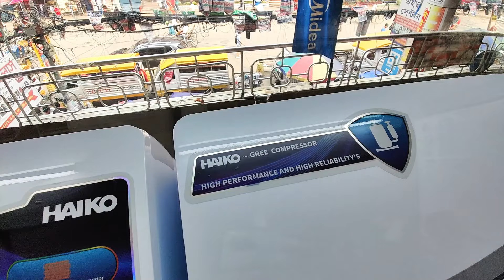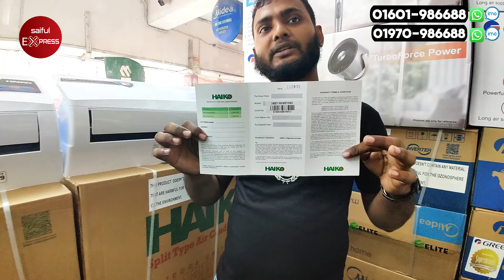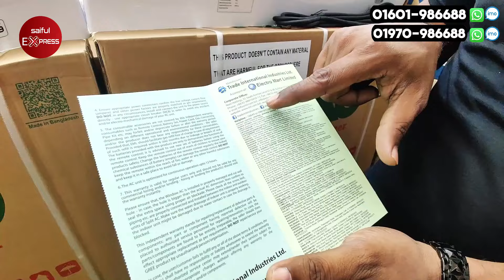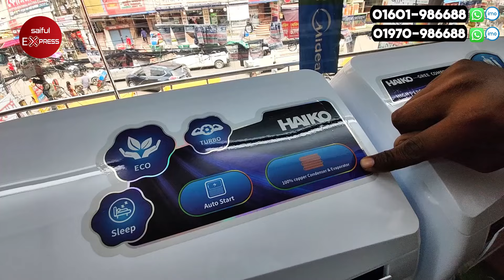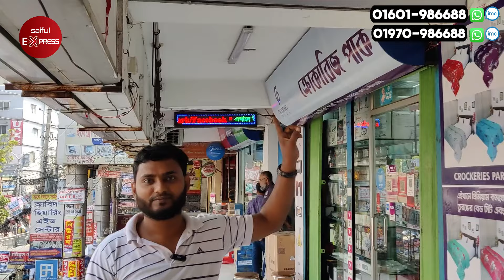AC Price In Bangladesh 2024 🔥 Gree/Haier/Midea AC Price in bd 🔥 Air Conditioner Price In BD 2024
শীতে মাত্র ৩৫ হাজার টাকায় AC কিনুন | AC Price In Bangladesh 2024 | Air Conditioner Price In BD 2024

54, Boro Bazar, 1st Floor, 104, Green Road, Farmgate, Dhaka

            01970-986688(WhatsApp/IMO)